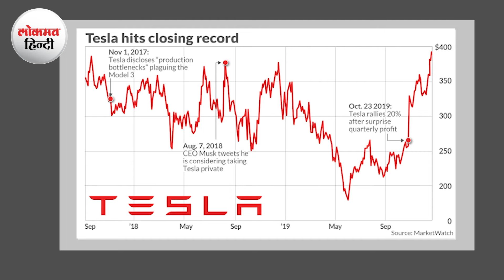Elon Musk की एक गलती से Tesla को हुआ हज़ारों करोड़ का नुकसान | Lokmat Hindi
Elon Musk's Tesla has agreed to pay $1.5 million to settle a lawsuit filed by 25 California counties earlier this week accusing the electric vehicle maker of mishandling hazardous waste at its facilities across the state.